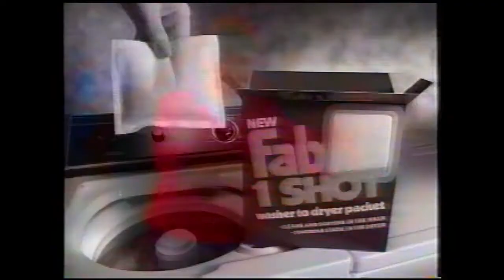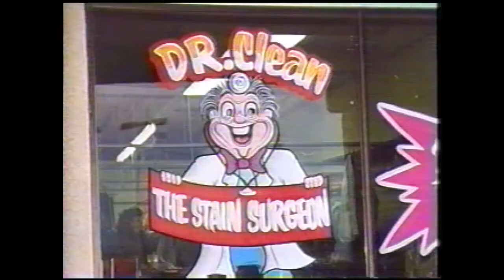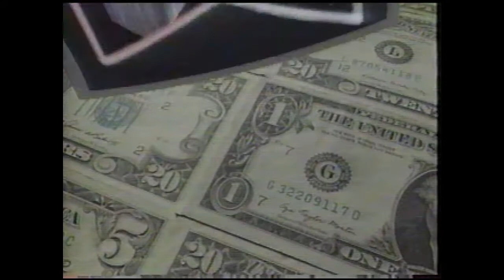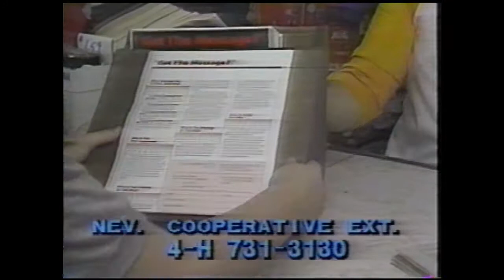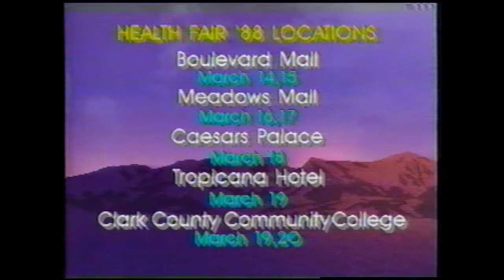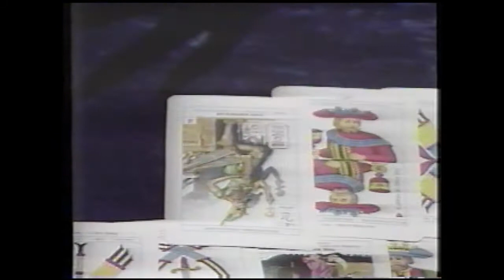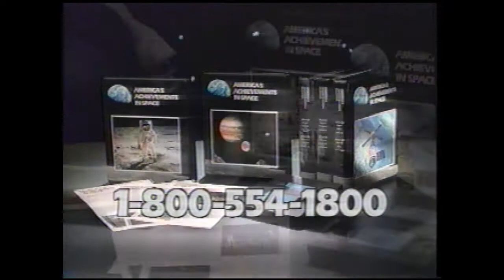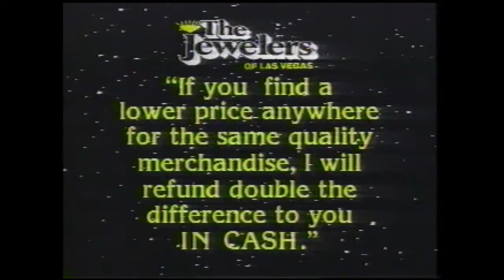Old Local Commercials - 1988 - Las Vegas - KTNV Channel 13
Just a bunch of old commercials that played on KTNV, Channel 13 Las Vegas in Spring 1988. Most are local commercials from Las Vegas and they are really interesting. They often use gambling and showgirls as a theme. There is even a commercial for a very corny and very 80's topless burlesque revue show. Great Vegas cheesiness from 1988.

Includes:
MicroMax Computer Learning
Paddlewheel Casino
Worton's Palmistry Studios

St. Judes Ranch for Children (very dramatic and not fit for modern TV)
Win, Lose or Draw!  (Burt Reynolds, Pat Morita, Vicky Lawrence, Lonnie Anderson)
American Waterbed : Declare Independence From Your Uncomfortable Bed
Family Fitness Centers (on Valley View)
Health Fair '88
Fab 1 Shot
Brown's Upholstery
GMF Motors
Dr. Clean: The Stain Surgeon
20 Minute Workout
Fantastik Furniture Warehouse (now a Fantastik Swap Meet!)
B&M Transmission
4-H of Nevada
Chrysler-Plymouth local dealer
Burley Dental
The Tutoring Center
The Franklin Mint Cat Collection
Popeet Storage System - Features a magician